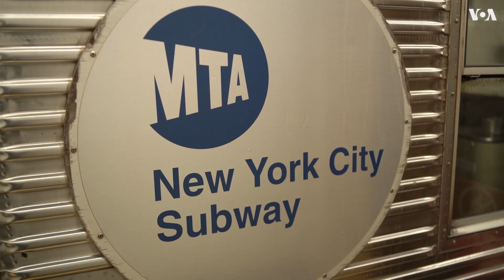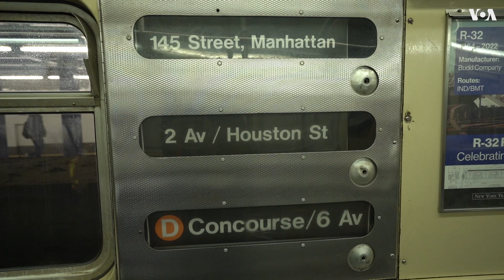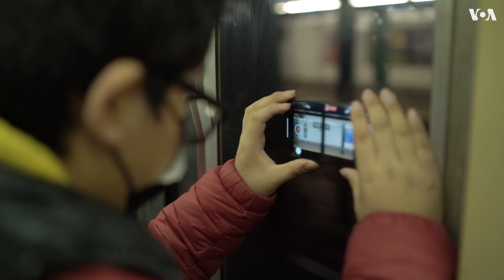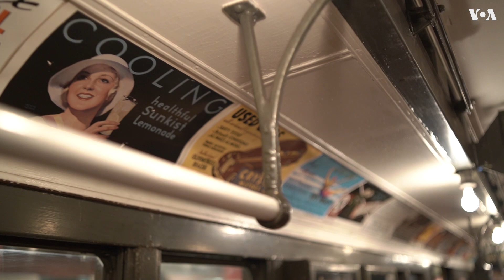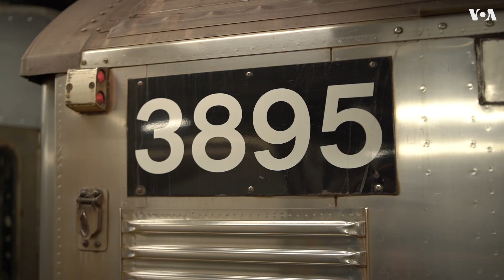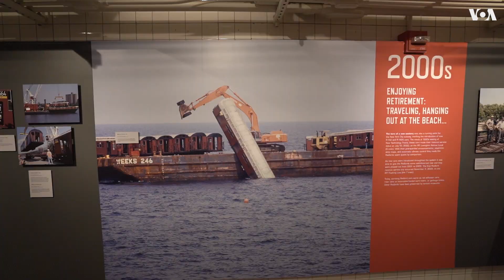Легендарные поезда Нью-Йоркской подземки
Как будет выглядеть новый метрополитен крупнейшего города США